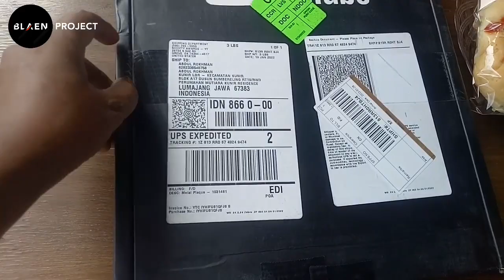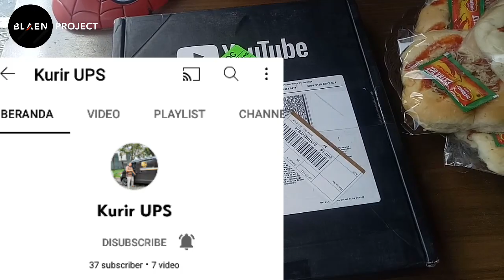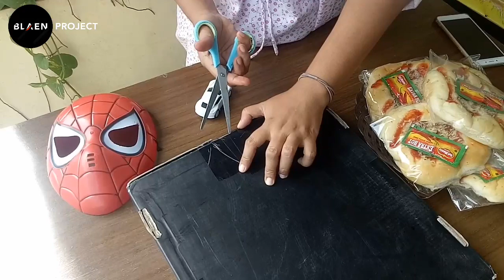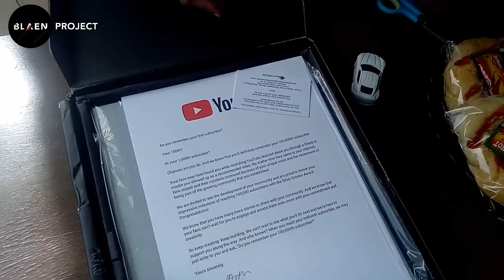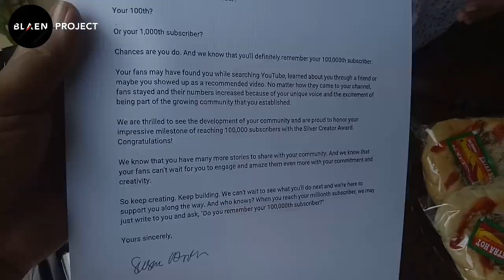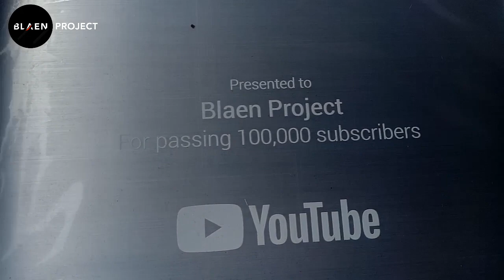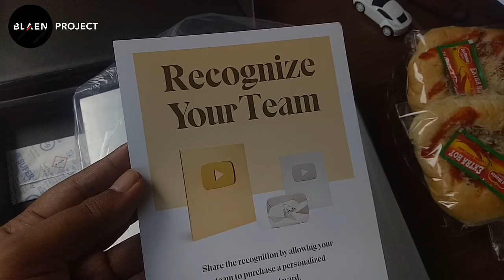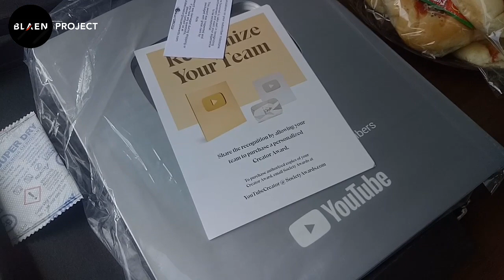YouTuber 100.000 Subscriber Cuma Dapat Ini || Blaen Project